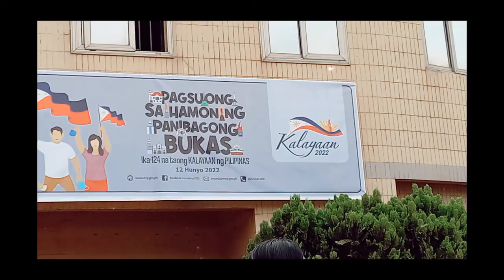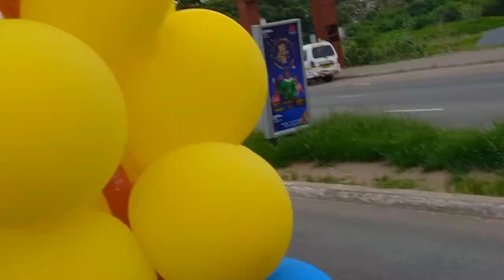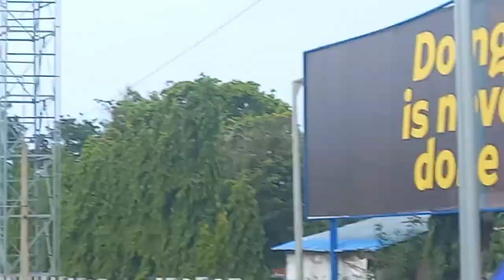124th Independence Day Celebration 🇵🇭 | Accra, Ghana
We, the Filipino Community of Ghana gathered altogether to celebrate the 124th Philippine Independence Day!🇵🇭